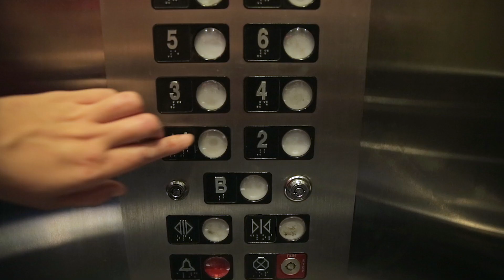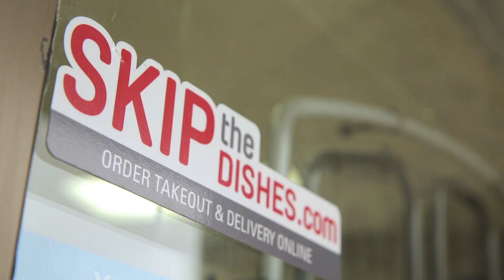Women's Shelter Gets Surprise Delivery!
On a rainy day in July 2017, a few people on the Skip team decided to take a road trip to do a surprise delivery.

And, they ended up at Willow Place - a women's shelter in Winnipeg that provides food, shelter, and services to women and children in need of safe living conditions.

Order takeout and delivery online from great local restaurants!

Hit us up on the web, or download our world-class apps to satisfy your cravings today.

SkipTheDishes is North America's fastest growing restaurant delivery network. We connect hungry people with restaurants and local Food Couriers through our algorithm-based dispatch system.

We aren't a restaurant, a delivery company, or a traditional online ordering service - our network is a new and improved way to get the food you love to where you are.

SkipTheDishes is the best way to order online from restaurants in cities across Canada and the United States, including: Victoria, Vancouver, Richmond, Burnaby, New Westminster, Surrey, Grande Prairie, Calgary, Red Deer, Edmonton, Saskatoon, Prince Albert, Regina, Brandon, Winnipeg, Kitchener, Waterloo, Hamilton, Burlington, Oakville, Mississauga, Brampton, Barrie, Etobicoke, North York, Whitby, Oshawa, Ottawa, Omaha, St. Louis, Cincinnati, Columbus, Cleveland, and Buffalo.